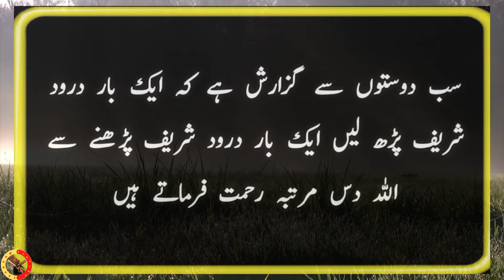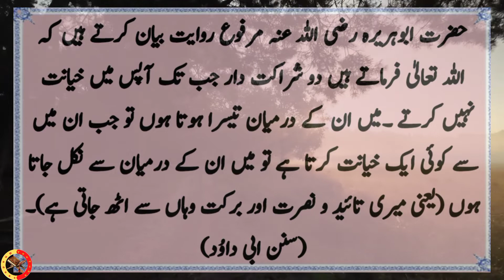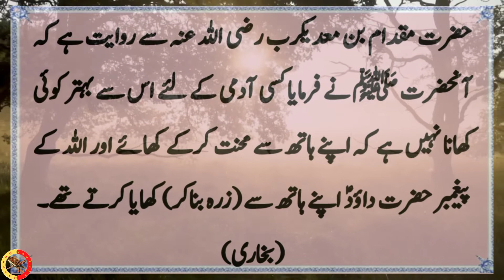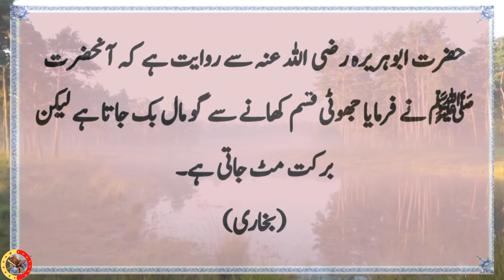Hadees Sharif | Hadees e Nabvi | Hadees e Pak | Ahadees e Mubaraka in Urdu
Hadees Sharif | Hadess e Nabvi | Hadees e Pak | Hadees in Urdu

Rasol Ullah SAW ne farmaya allah farmata hai qeyamat k roz mai 3 aadmeyon ka dushman honga

40 hadees in Urdu

40 hadees in Urdu and English

Hadith Bukhari

Hadith online

Hadith collection

Hadees sharif

Hadees e Nabvi | Hadees Sharif | Hadith | Hadees |

Hadees in Urdu | Hadees e Pak | Islamic Urdu

deen islam ki baatein In urdu

Deen e islam in Urdu

Hadith Hadees

Ahadees Youtube

Daily Hadees

Rozana hadees

Rozana ahadees

rozmara Hadees

Quran ki baatien

hadees ki baatien